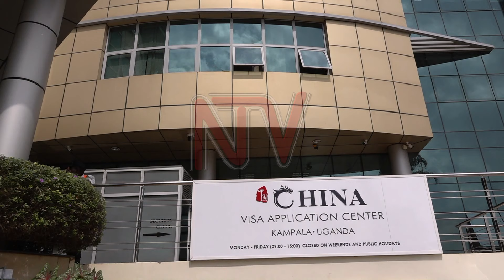Kampala traders applaud China's new visa application center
The Kampala City Traders Association has embraced the China government's decision to establish a formal visa application center, urging other nations to adopt a similar approach. The move is expected to streamline operations and alleviate congestion at embassies. The upcoming China visa application center in Kampala aims to facilitate a smoother visa application process and enhance consular operations. The Chinese government notes that approximately 12,000 Ugandans travel to China annually, with a significant portion representing the business community